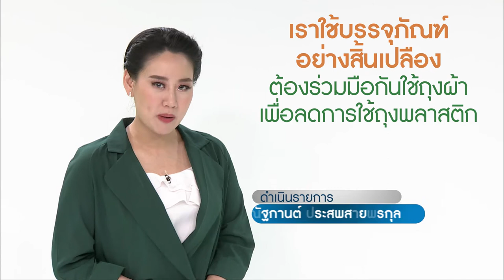๓ นาที กับราชบัณฑิต (ชุดที่ ๒) ตอนที่ ๔๐ บรรจุภัณฑ์หาร ๒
๓ นาที กับราชบัณฑิต (ชุดที่ ๒) ตอนที่ ๔๐ บรรจุภัณฑ์หาร ๒

โดย ศ.เอกชาติ จันอุไรรัตน์
ภาคีสมาชิกประเภทวิชาประยุกต์ศิลป์ สาขาวิชามัณฑนศิลป์ สำนักศิลปกรรม

ออกอากาศวันอาทิตย์ที่ ๒๖ มกราคม พ.ศ. ๒๕๖๓ ทางช่อง ๒ NBT HD